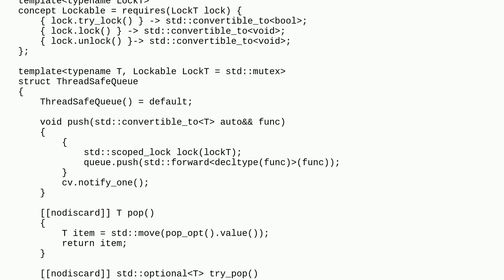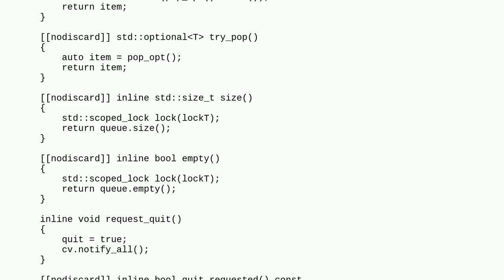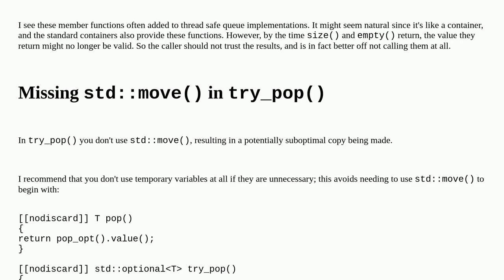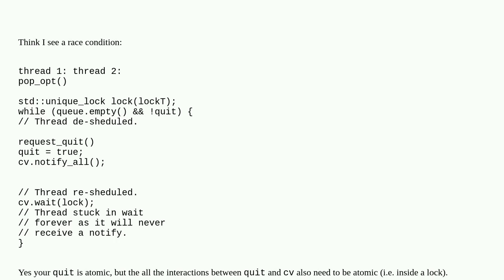ThreadSafe std::queue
A special thanks goes out to the community

  queue multithreading thread-safety c++